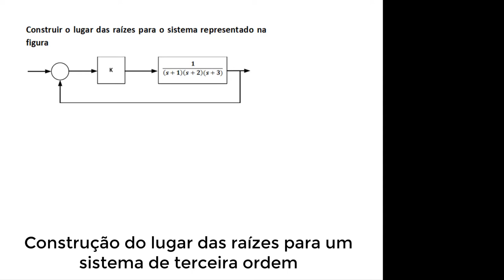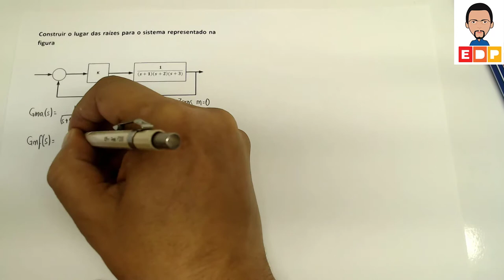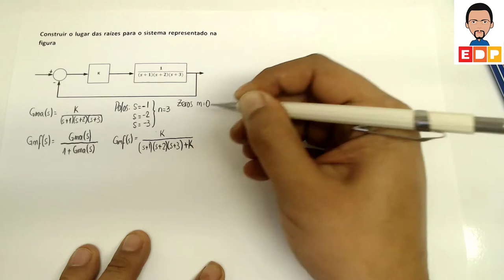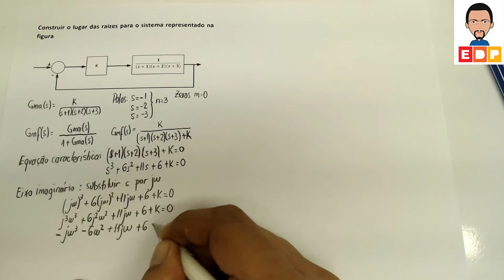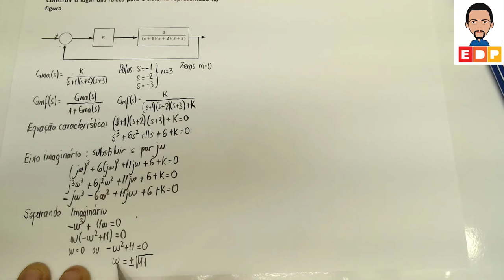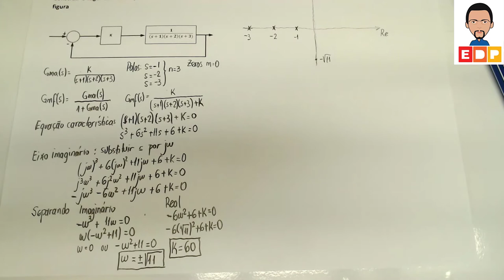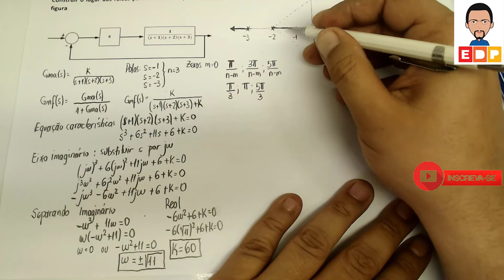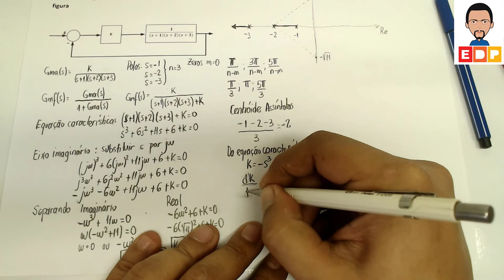Como construir o lugar geométrico das raízes em sistemas de controle sistema de terceira ordem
Neste vídeo de sistemas de controle mostro Como construir o lugar geométrico das raízes em sistemas de controle para um sistema de terceira ordem. Construção objetiva do lugar geométrico das raizes para um sistema de terceira ordem.